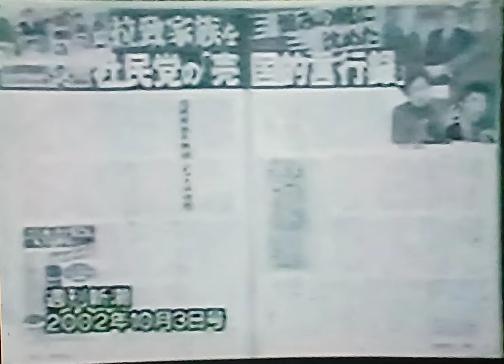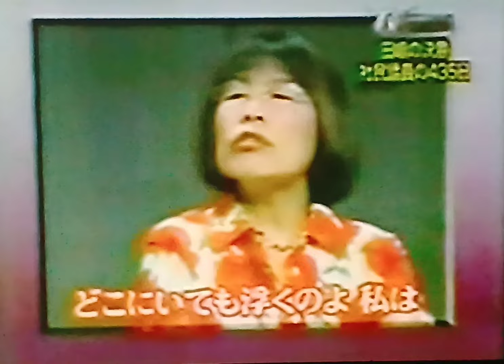2002過去の社の北擁護集 政党に所属するより無所属があっていそうな田嶋陽子